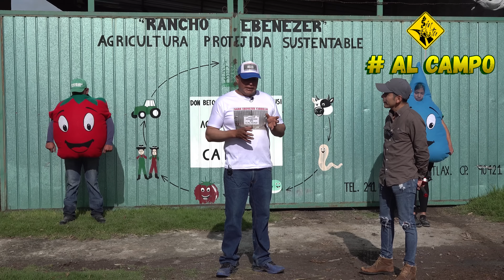Aquí se capta agua de lluvia | Se producen mojarras jitomate huevo orgánico y conejos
En este video te presento un video sobre agricultura sustentable, y la base de este proyecto es la captación de agua pluvial.